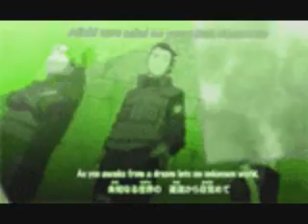NaruXSasu-Everytime We Touch Remix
MUAHAHAHAHAHAHAHAHAHAHAHAHAHAHAHAHAHAHAHAHAHAHAHAHAHAHAHAHAAAAA